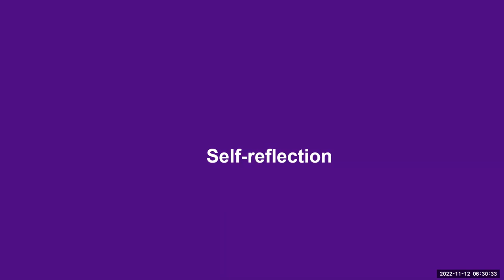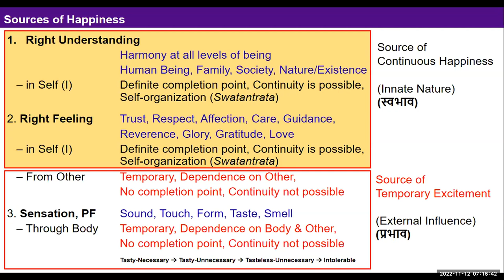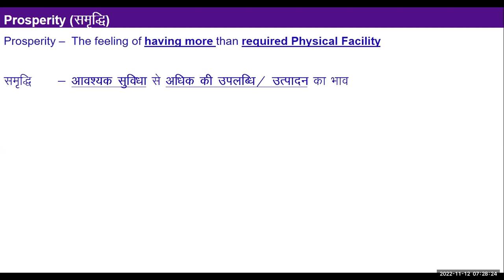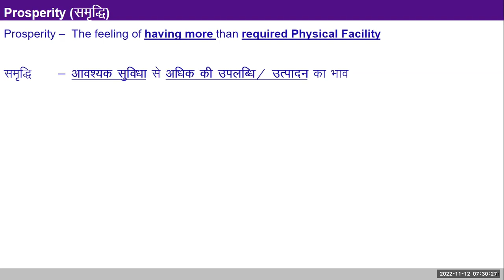Hindi D5 Intro Recap Prosperity 2022 11 12